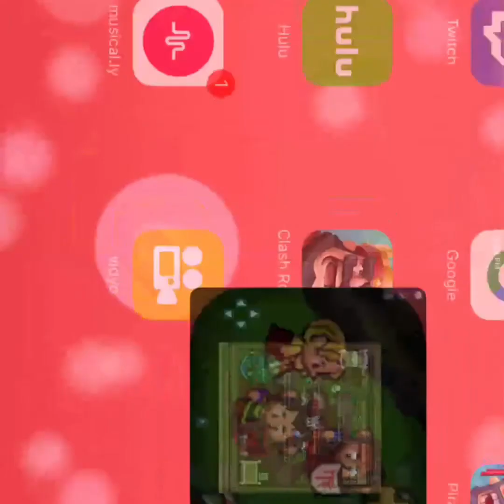Special Shop in Graal!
Hope u love this video! I'll tell you facts about this game next Friday! Adios mi amores!